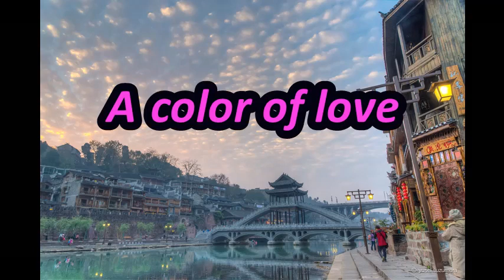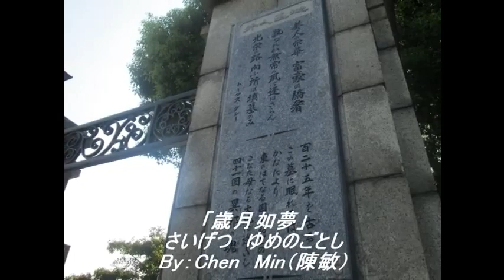relaxation【 癒しのBGM 作業用 Sleep music】 二胡ChenMin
얼후 연주二胡
Sleep music